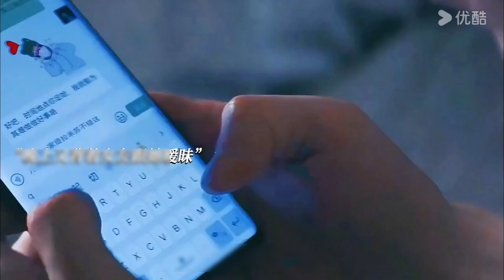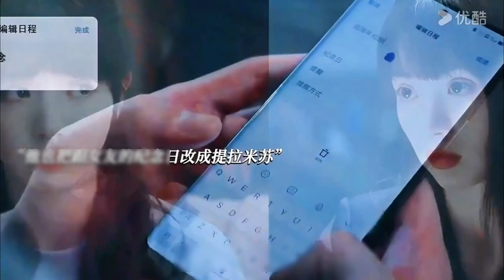a story of a china girl 😱 and boyfriend|chinese video ♥️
Chinese food and love